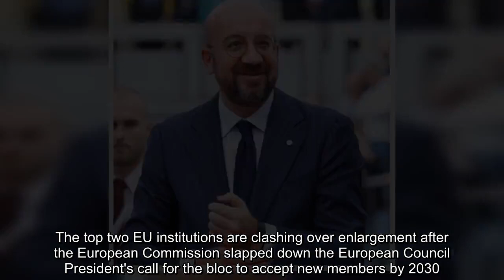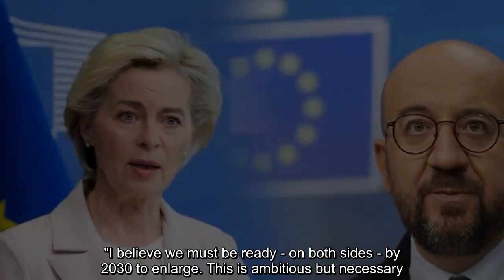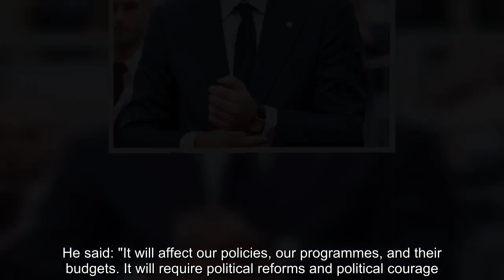EU row over enlargement as Charles Michel's call for new members by 2030 slapped down